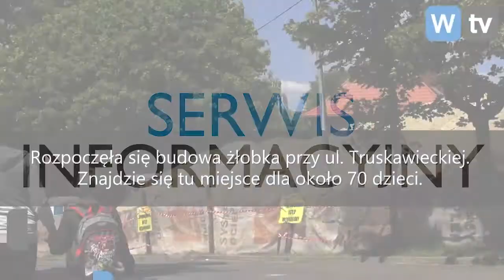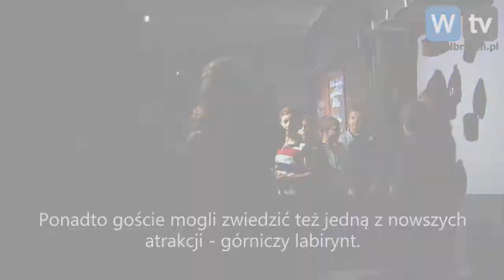Telewizja Wałbrzych - Serwis Informacyjny - 22.05.2018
- Budują żłobek przy Truskawieckiej - Zaczynają odbudowę Uzdrowiska - Noc muzeów w Wałbrzychu - Serwis Informacyjny - 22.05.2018